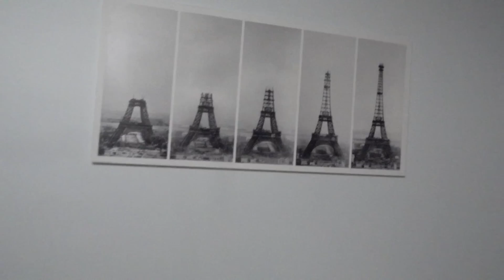KUPIŁEM PRYWATNY APARTAMENT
Kupiłem apartament w wieku 19 lat

KOD: ESTETYKA